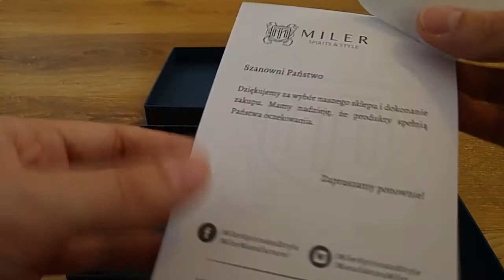Mini Wallet od Manufaktury Miler - recenzja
Tym razem recenzja jednego z tych elementów zestawu edc, z którego korzysta większość osób, nawet jeśli obce są im takie pojęcia  jak everyday carry czy ekwipunek dźwigany codziennie.